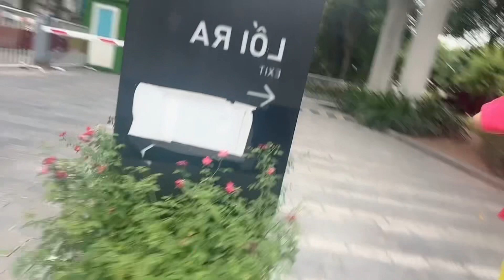Flower- cafe fun again